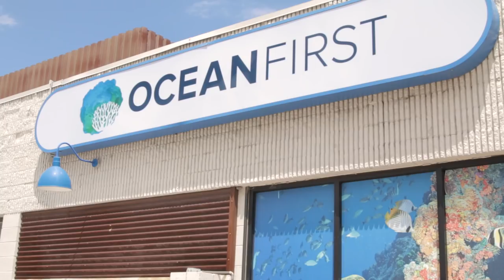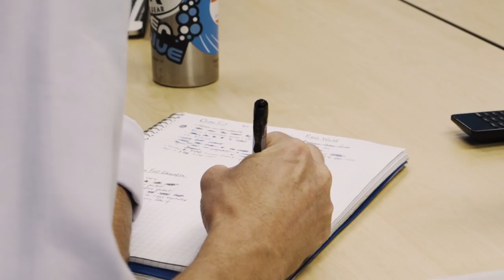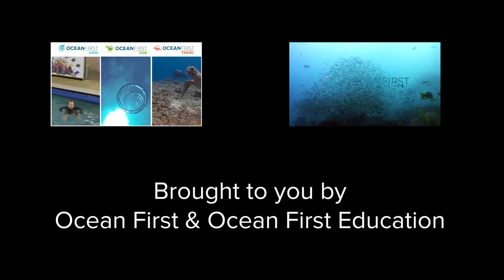A New Scuba Diving Documentary Series: A Rising Tide - Episode 1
Episode 1 of A Rising Tide, a new documentary series about scuba diving and ocean conservation, from Colorado.

Lana Inspired

Scuba gear:
Production gear:
1st Camera
2nd Camera
Underwater Cam 1
Underwater Cam 2
Underwater Cam 3
Vlogging Cameras

This is a docu-series about Colorado students on a scuba diving and marine science adventure of a lifetime.

3 students were awarded a full scholarship to get their open water scuba certification, a full set of dive gear including wetsuit, fins, mask and snorkel, and a BCD, and a marine science education.  Plus, they will be flown to the Florida Keys in June to finalize their training.

A Rising Tide is hosted by Mehgan Heaney-Grier, the free diving champion, ocean conservationist and TV Personality.

Created by Matt Abraxas of New Focus Films and produced by Graham Casden of Ocean First.

Matt Abraxas, New Focus Films
844-FILM-PRO
2770 Arapahoe Rd.
Ste. 132-1071